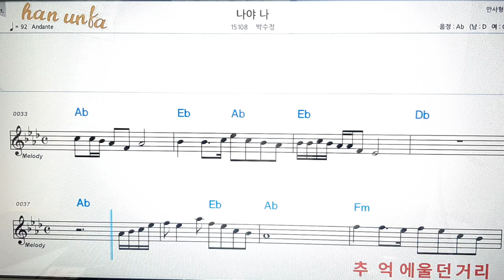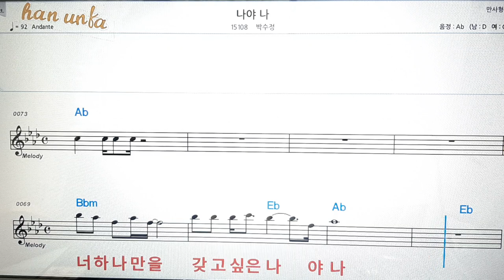나야 나/박수진👍노래 반주, 코드 악보,가라오케💋노래 반주*💕Karaoke*Sheet Music*Chord*MR